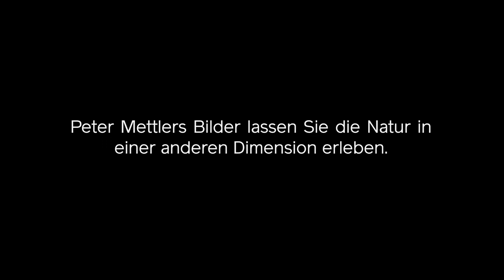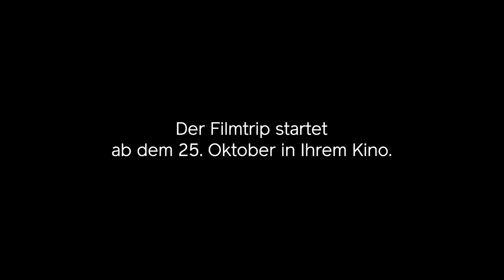Becoming Animal, ein Film von Peter Mettler und Emma Davie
BECOMING ANIMAL, eine kinematographische Bewusstseinserweiterung ohne unerwünschte Nebenwirkungen, lässt die Zuschauer die Natur neu war nehmen und begreifen, dass es uns als menschliches Wesen nur im stetigen Austausch mit der Natur geben kann. Die Filmschaffenden Peter Mettler und Emma Davie nehmen uns gemeinsam mit dem Erkenntnisphilosophen David Abram auf einen ebenso philosophische wie immersiven Filmtrip mit.